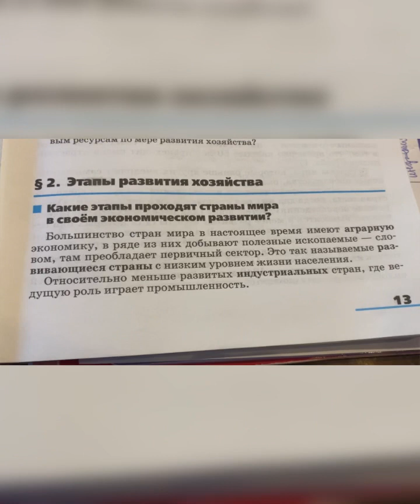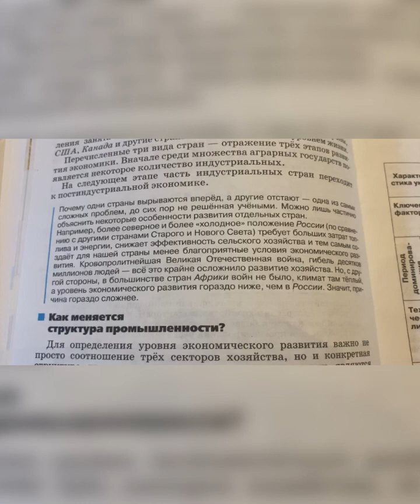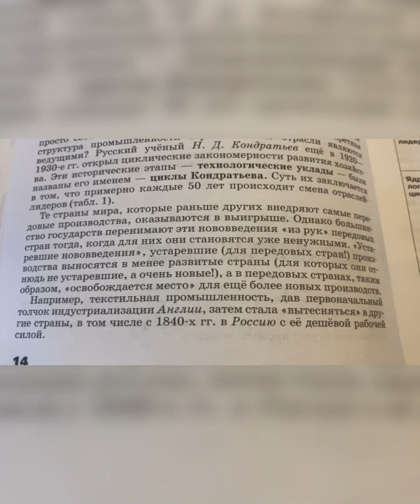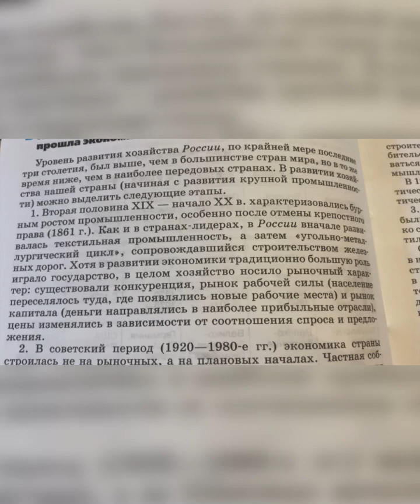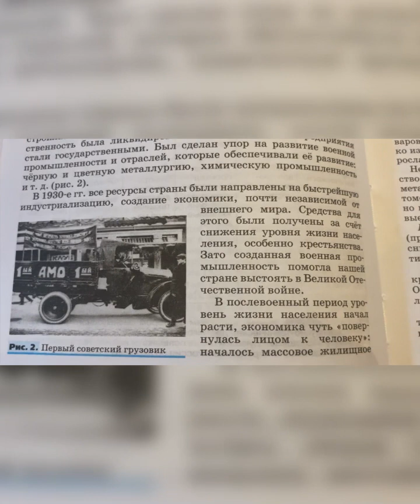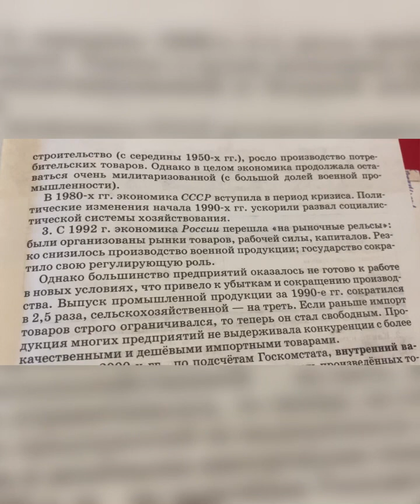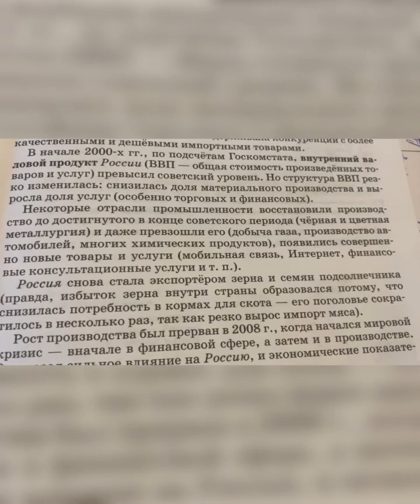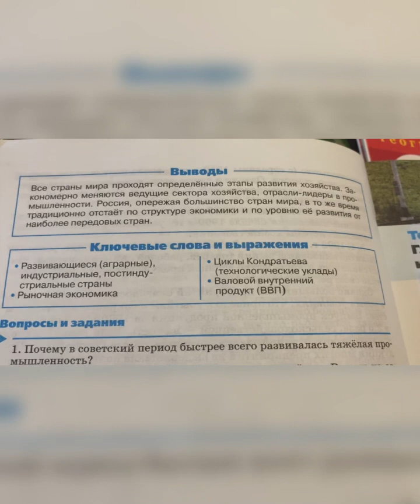📚География 9 кл/Алексеев/Тема 2: Этапы развития хозяйства/03.09.23 17:11